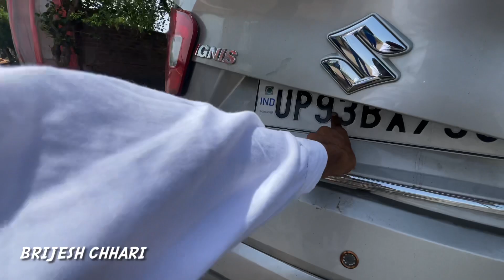Maruti Suzuki Ignis accident 2023 इतनी ख़राब बिल्ड क्वाल्टी नहीं है ￼